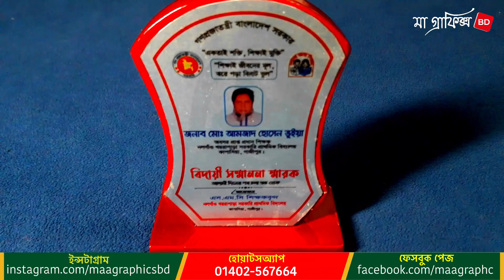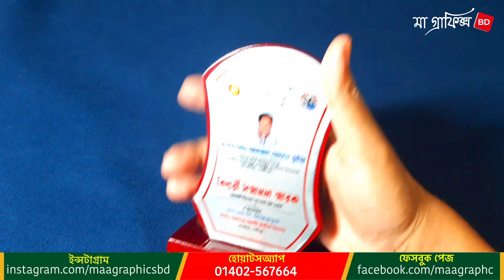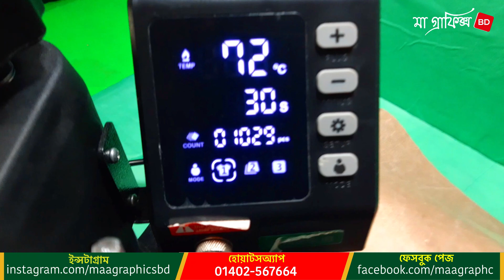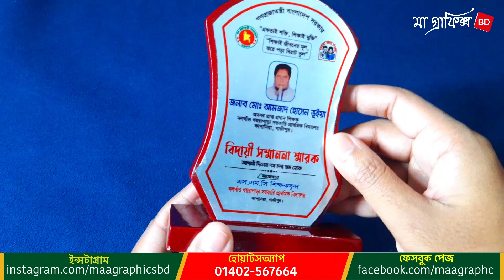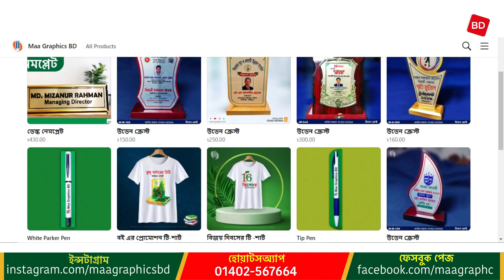Wooden Crest Shop in Dhaka, Maa Graphics bd/এসএসসি সংবর্ধনা ক্রেস্ট ডিজাইন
In this video all about discusses wooden crest, I hope you will benefit from watching the video.

আমাদের সকল প্রোডাক্ট এর আবডেট প্রাইস জনাতে এই লিংক এ ক্লিক করুন ▶️

❤️Search Me In Google ► maagraphicsbd

🖲Your Questions
ক্রেস্ট এর লেখা,সম্মাননা ক্রেস্ট ডিজাইন,ক্রেস্ট in english,বিয়ের ক্রেস্ট,ক্রেস্ট এর দাম,ক্রিস্টাল ক্রেস্ট,বিয়ের ক্রেস্ট লেখা,ক্রেস্ট ডিজাইন ছবি,VIP China Metal Plate Crest,VIP China Box Crest,
Best Crest Design,Modern Crest Design,Honorarium Crest Design,Family Crest Design,Crest Design bd,Crest Design, Metal Crest Design, VIP Souvenir crest Design, Crest Shop,
Crest Shop in Dhaka, Farewell Crest Design, Award Crest Design, Crest Design in Bangladesh,Crest Price in Bangladesh, Crest Design bd Price, Online Crest Maker, Dhaka Crest Shop,
Trophy Price in Bangladesh, Crystal Crest Design, সম্মাননা স্মারক ক্রেস্ট ডিজাইন, সংবর্ধনা ক্রেস্ট ডিজাইন, ক্রেস্টের দোকান, ক্রেস্টের ছবি, ক্রেস্ট নমুনা, বিদায় সংবর্ধনা ক্রেস্ট ডিজাইন, সংবর্ধনা ক্রেস্ট ডিজাইন,
কৃতি শিক্ষার্থী সংবর্ধনা ক্রেস্ট, এসএসসি শিক্ষীর্থী ক্রেস্ট, এসএসসি সংবর্ধনা ক্রেস্ট, সংবর্ধনা ক্রেস্ট, সংবর্ধনা ক্রেস্টের ডিজাইন, সম্মাননা ক্রেস্ট, সম্মাননা ক্রেস্ট ডিজাইন, সম্মাননা প্রদান, সম্মাননা স্মারক ক্রেস্ট, বিদায় সম্মাননা ক্রেস্ট,
সম্মাননা স্মারক নমুনা,সম্মাননা ইংরেজী, সম্মাননা ক্রেস্ট ডিজাইন, সম্মাননা স্মারক ক্রেস্ট, সম্মাননা লেখান নিয়ম, সম্মাননা স্মারক, সম্মাননা ক্রেস্ট প্রদান, সম্মাননা স্মারক, ক্রেস্ট বানানোর খরচ, বিদায় ক্রেস্ট, সংর্বধনা ক্রেস্ট,
 সম্মাননা ক্রেস্ট প্রদান, সম্মাননা স্মারক, ক্রেস্ট বানানোর খরচ, সংর্বধনা ক্রেস্ট, বিবাহ ক্রেস্ট, বিদায়ী ক্রেস্ট, বিয়ের ক্রেস্ট,maa graphics bd,

🎬 FILMING EQUIPMENT

Main camera: Canon EOS 2000D
Microphone: Boya m1
Tripod:Digipod 5.8 Feet Camera Tripod (TR-472)
Light:Godox softbox 80x80
Video Editor: Md Rabin Hossain
Video editing apps: filmora
Presenter:Md Rabin Hossain
Content writing:Md Rabin Hossain